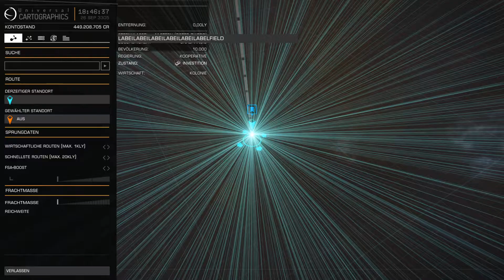Elite Dangerous #7 - Kurzer Ausflug mit dem SRV - (Linux / Steamplay)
Aus dem Leben eines Piloten bei Elite: Dangerous:
Auch in einer Bodenstation kann man den Buggy auspacken. Wir drehen eine Runde ums Hillary Depot und machen uns wieder auf den Weg ins All.